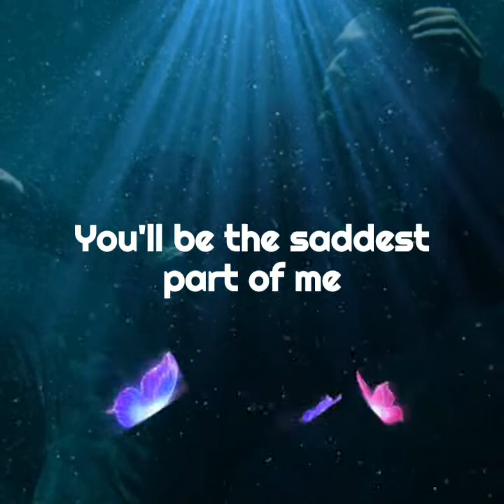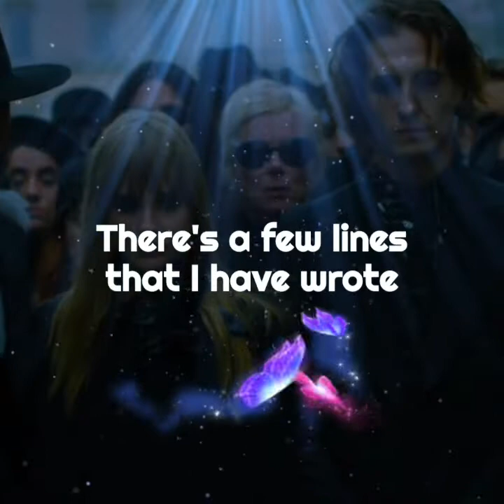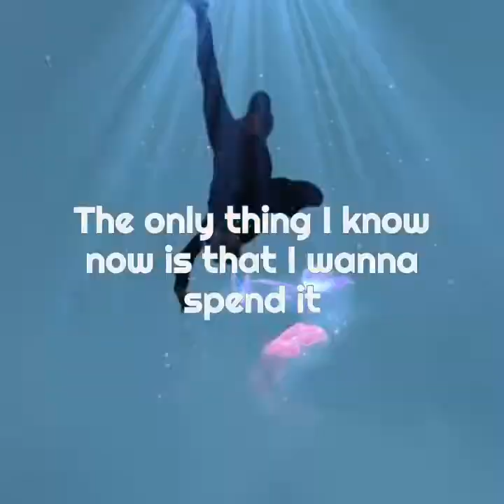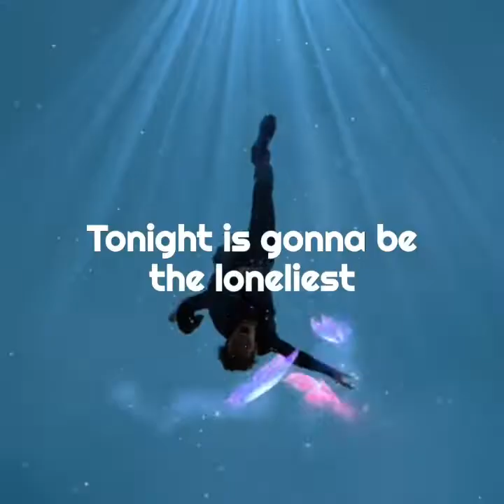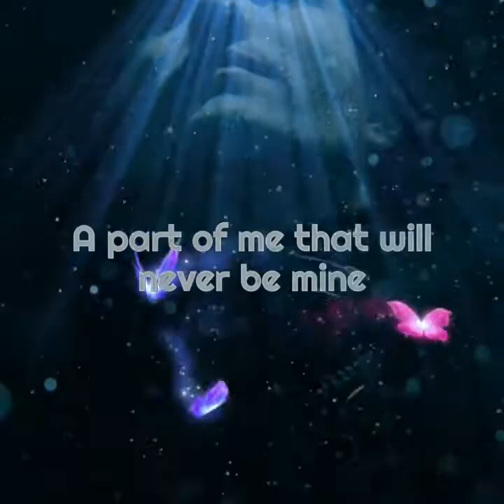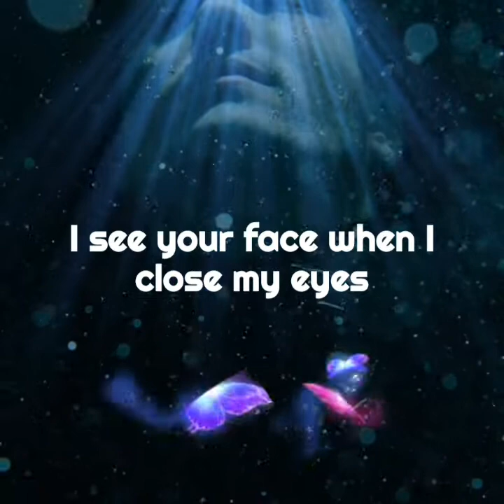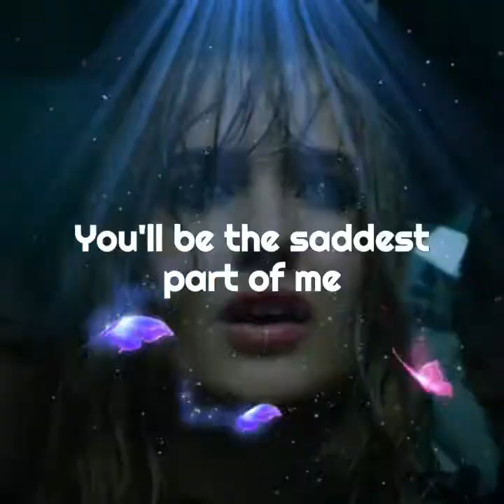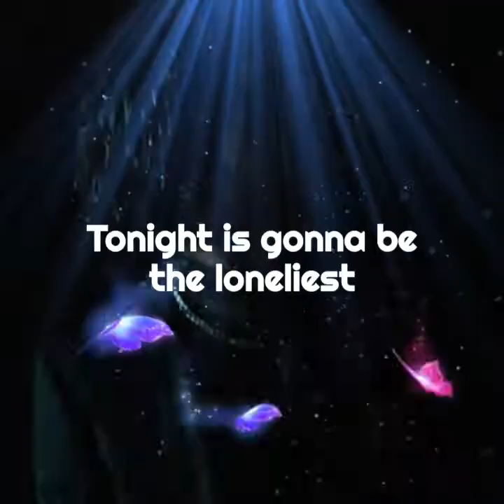Maneskin "The loneliest"